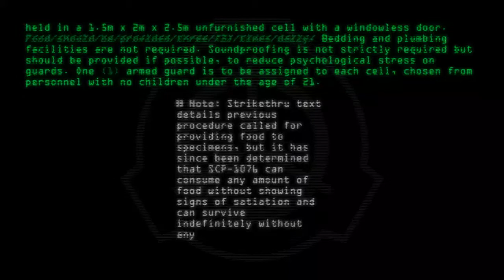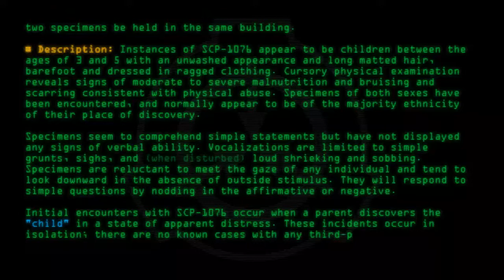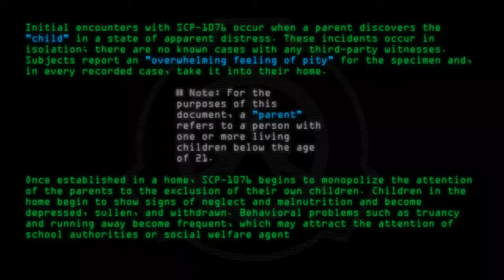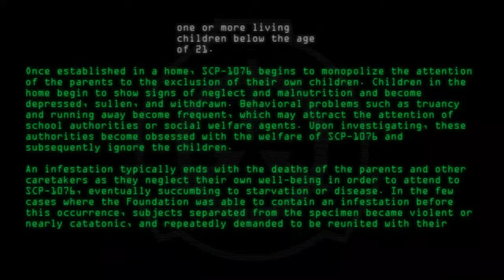SCP-1076 - The Only Child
Code: SCP-1076
Title: The Only Child
Rating: 289
Wordcount: 908
Last Edit: 10 Nov 2019 15:22
Revision: 24
Linked: